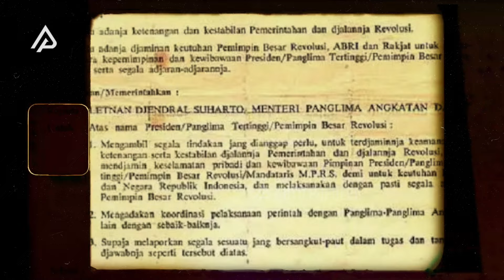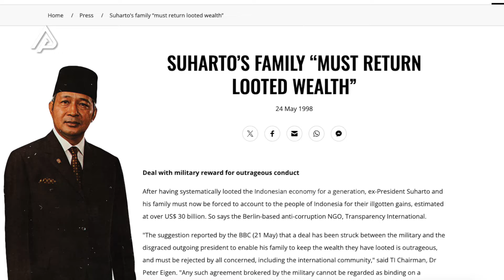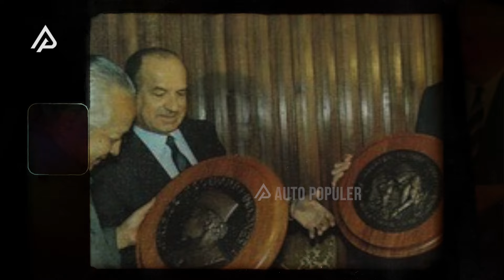PEMIMPIN TERKORUP DI DUNIA, TAPI BERJASA BAGI NEGARA? Sisi Gelap Soeharto, Sang Bapak Pembangunan!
Nama Soeharto merupakan satu nama yang tidak mungkin dilupakan oleh masyarakat Indonesia. Ia dikenal sebagai sosok yang sangat berperan dalam hal pembangunan negeri ini, bahkan disebut sebagai Bapak Pembangunan Namun, tidak banyak orang yang menggali mengenai sisi gelap yang dimiliki oleh Soeharto. Beberapa di antaranya adalah mengenai Soeharto yang disebut-sebut sebagai pemimpin yang membatasi kebebasan warga negara Indonesia keturunan Tionghoa, lalu dikatakan juga menjadi pemimpin paling korup di dunia, dan ada juga tentang Soeharto yang semasa pemerintahannya, menerapkan sistem dinasti, sehingga hanya orang-orang terdekatnya yang bisa mendapatkan kekuasaan. Apakah hal-hal yang disebutkan tadi benar adanya?